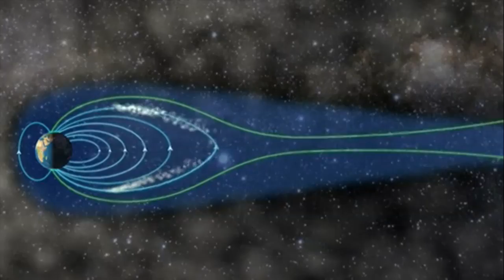How to Enjoy the Northern Lights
This may be the best year on record to see the legendary Aurora Borealis -- or, the Northern Lights. WSJ'd Wendy Bounds travelled to NYC's Rose Center for Earth and Science to learn about this natural phenomenon, and where in the world she can go to see it.

Follow Wendy on Twitter: @gwendolynbounds